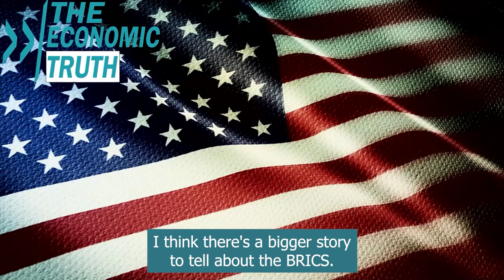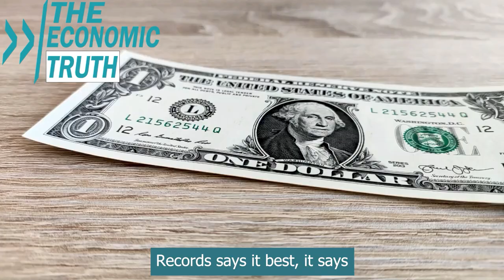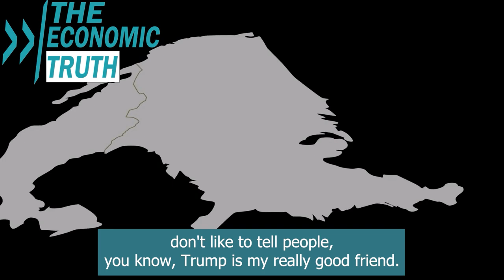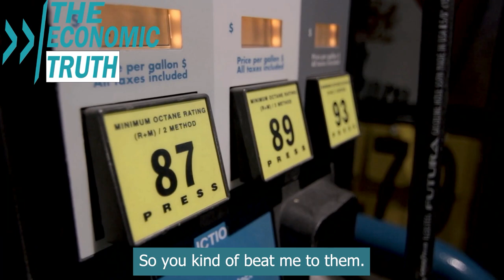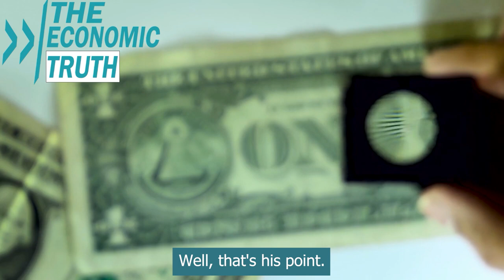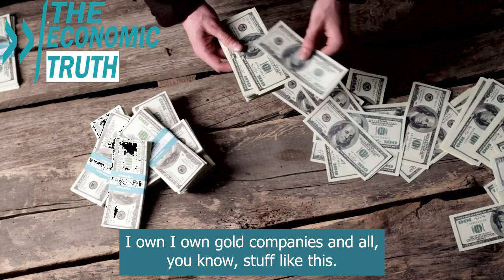Countdown to Dollar's End: Robert Kiyosaki on the Imminent BRICS Revelation